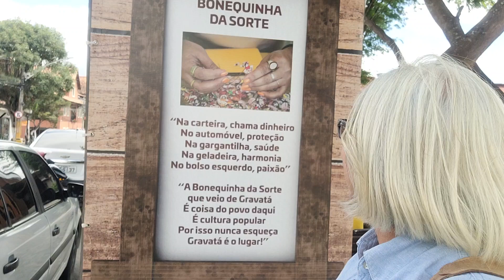Comprando meus móveis em Gravatá PE Vou almoçar cordeiro na chapa.